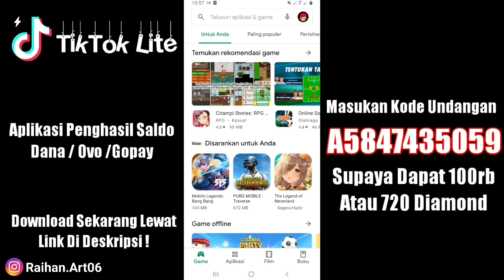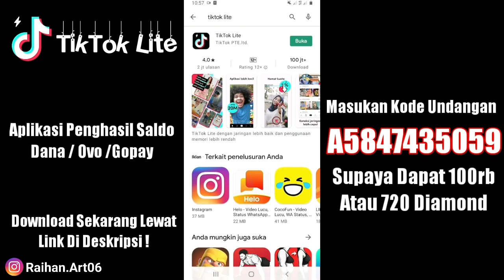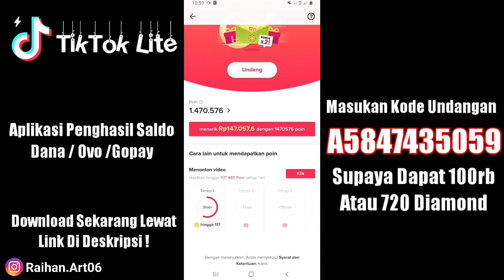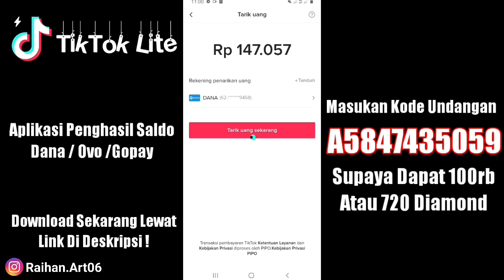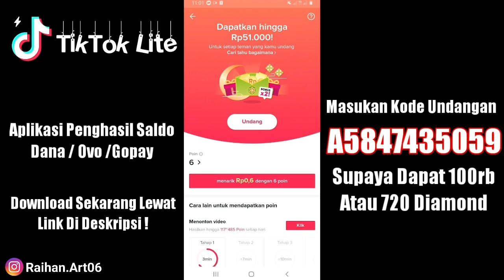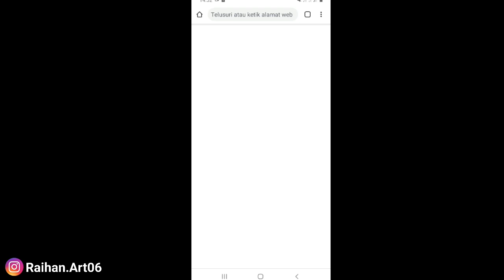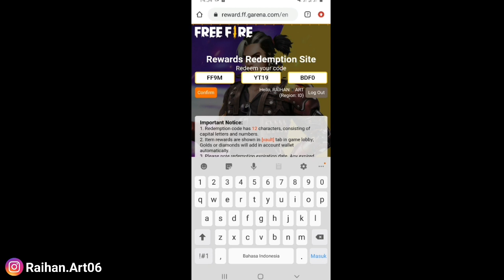KODE REDEEM TERBARU HARI INI RESMI SPESIAL 9M FOLLOWER FREE FIRE BATTLEGROUND🔥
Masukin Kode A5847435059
Supaya Mendapatkan Ratusan Ribu Pertama , Untuk Top Up Diamond Free Fire😄❤

Semoga Kalian Suka Dengan konten konten yang saya berikan , jadi di video kali ini gue Akan MemBongkar Kode Redeem Free Fire Yang ada Di Bulan Juni Tahun 2021 Ini Cuy , Gimana Keseruan Nya ? Yuk Simak Sampai Habis😁👍

Device :
Samsung A10
Redmi Note 10
edit :
-KineMaster
-Pixellab

Gak Suka Dengan Konten Saya ?
ABAIKAN❌

Buruan Redeem Sebelum Di Redeem Orang Lain !!

☆☆☆ S■U■B■S■C■R■I■B■E ☆☆☆

☆☆☆ S■U■B■S■C■R■I■B■E ☆☆☆

☆☆☆ S■U■B■S■C■R■I■B■E ☆☆☆

☆☆☆ S■U■B■S■C■R■I■B■E ☆☆☆

☆☆☆ S■U■B■S■C■R■I■B■E ☆☆☆

cara mendapatkan kode redeem free fire 2021 bulan maret,
cara mendapatkan kode redeem free fire 2021 bulan april,
kode redeem free fire terbaru 2021 resmi dari garena,
kode redeem free fire terbaru 2021 diamond,
kode redeem free fire 2021 emote,
kode redeem free fire 2021 emote baby shark,
kode redeem free fire 2021 elite pass,
kode redeem free fire terbaru 2021 emote,
kode redeem free fire terbaru 2021 emote baby shark,
kode redeem free fire emote terbaru 2021 hari ini,
cara mendapatkan kode redeem free fire 2021 hari ini,
cara memasukan kode redeem free fire 2021 hari ini,
bagi bagi kode redeem free fire 2021 hari ini,
cara dapat kode redeem free fire 2021 hari ini,
kulgar kode redeem free fire 2021 hari ini,
situs kode redeem free fire 2021 hari ini,
kode redeem free fire terbaru 2021 h,
kode redeem free fire terbaru 2021 hari ini resmi dari garena,
kode redeem free fire terbaru 2021 hari ini asli